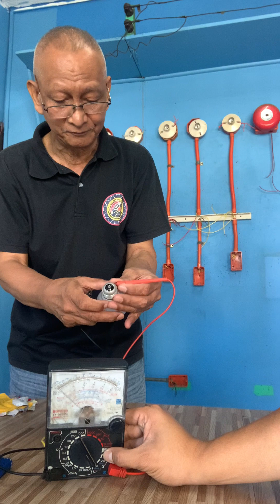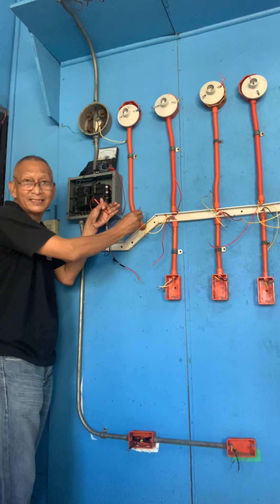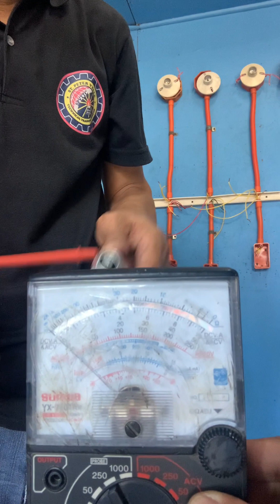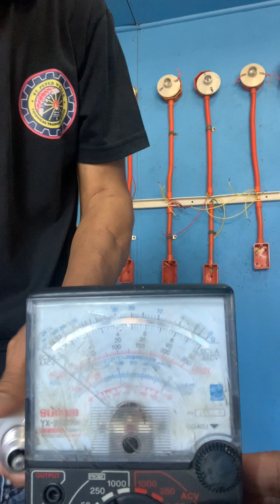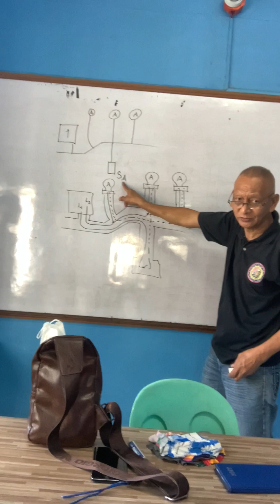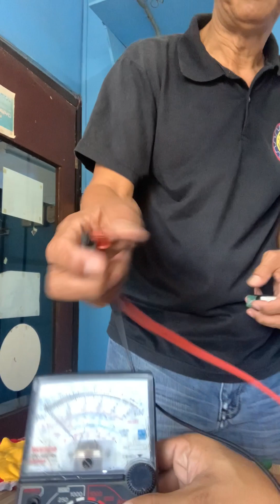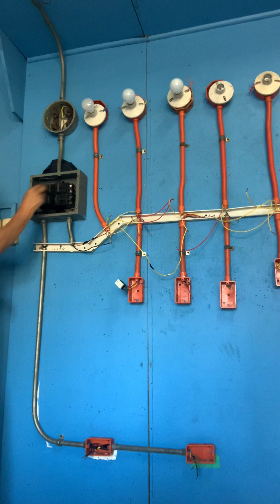Using multi tester as a Voltmeter , a Continuity tester and a Ohmmeter in a wiringboard.